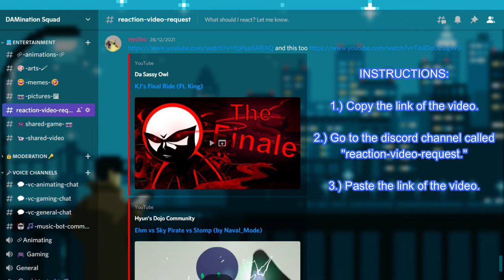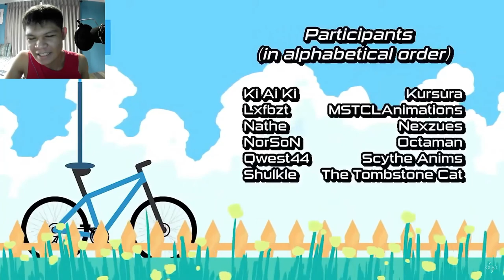Pass The Ball Collab (Hosted by HanifAnims) | [REACTION]